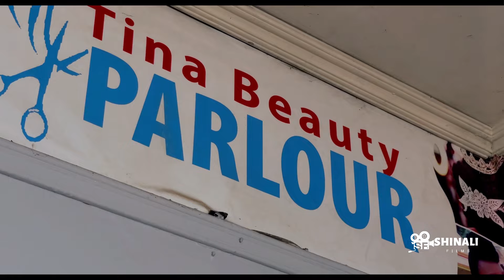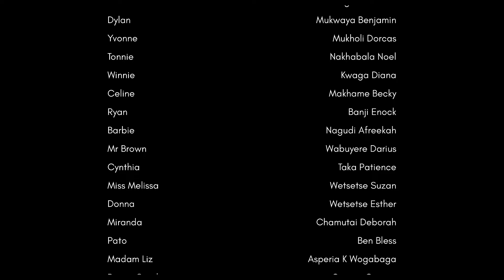BREAK LOOSE | EP 4 | SEASON TWO